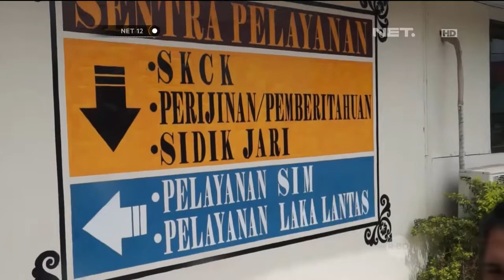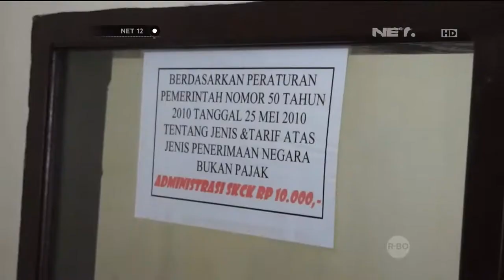Menteri Yuddy Chrisnandi imbau perangkat negara untuk blusukan daripada kerja di balik meja - NET12